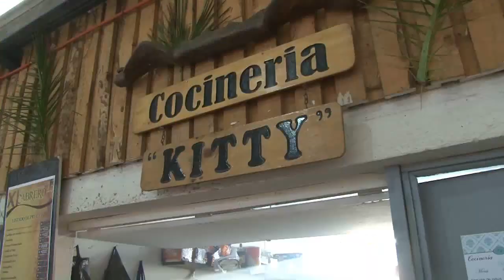NOTICIAS EXPRESS FIESTA COSTUMBRISTA 2013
NOTICIAS EXPRESS FIESTA COSTUMBRISTA CABRERO 2013